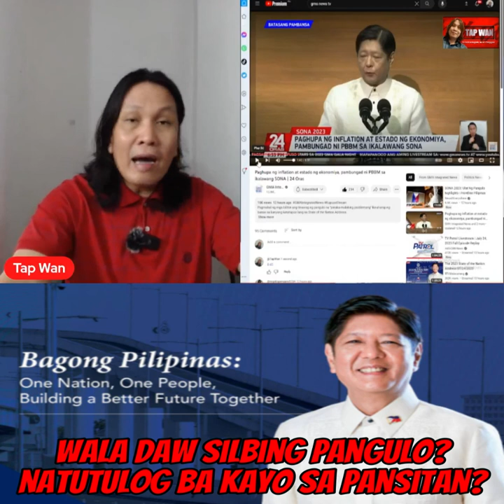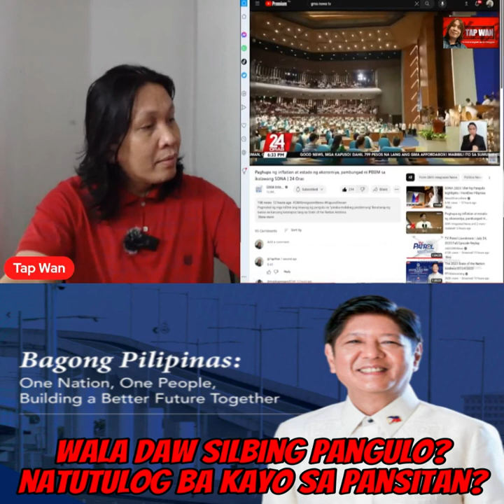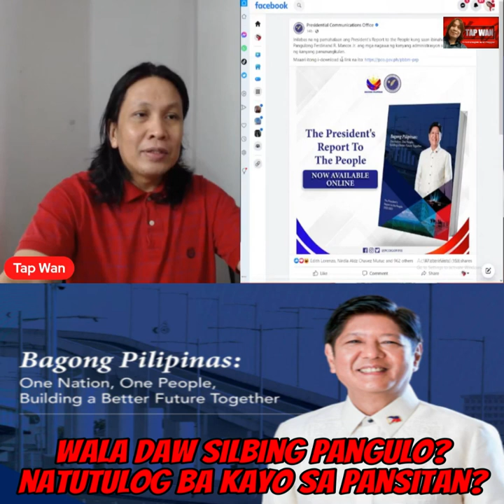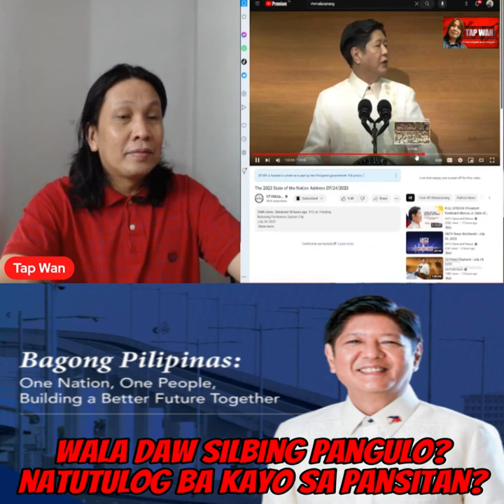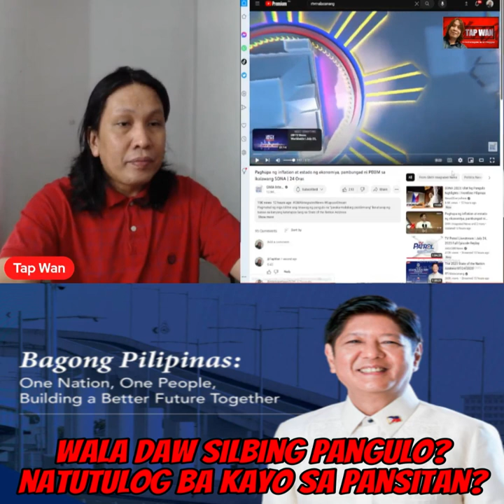Wala DAW nagawa si PBBM? Mga anti-Marcos, gumising na kayo sa inyong pagkakatulog